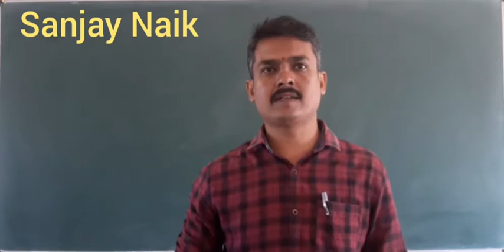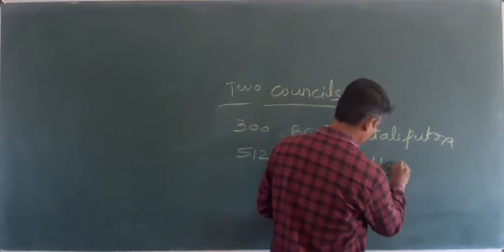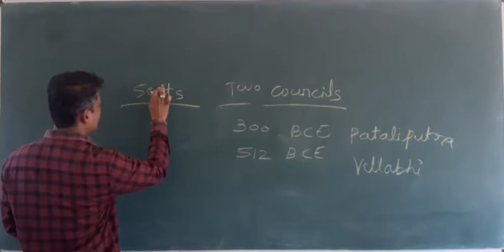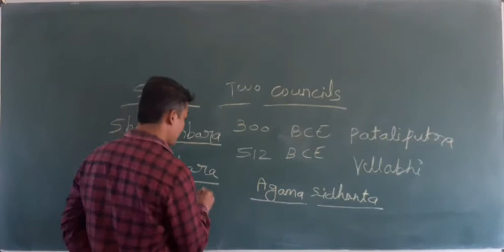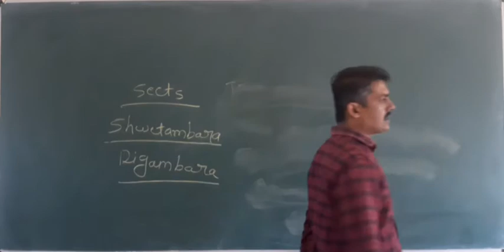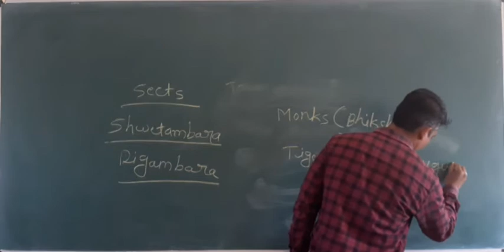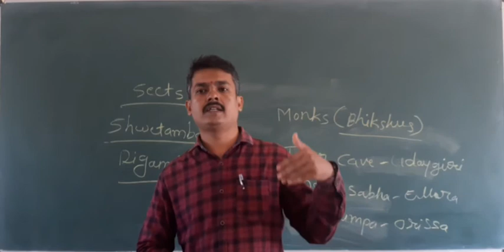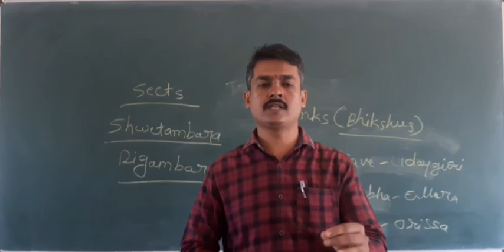Sanjay Naik(History)J A P U Clg Athani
Councils
Sects
Art and Architecture of Jainism